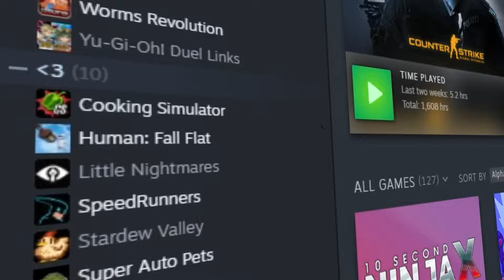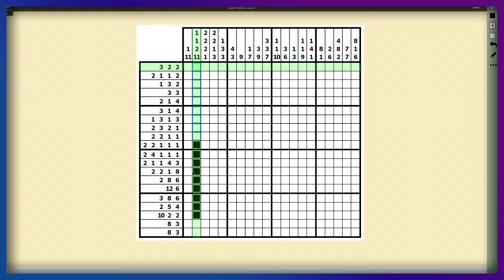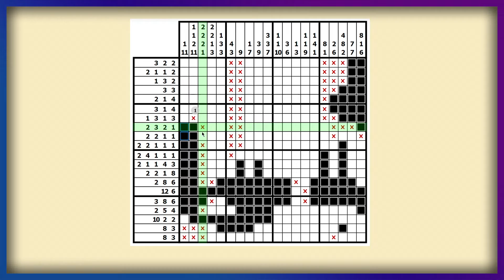My Top 3 Most Played Games of July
That's indeed my top 3 most played games of July.